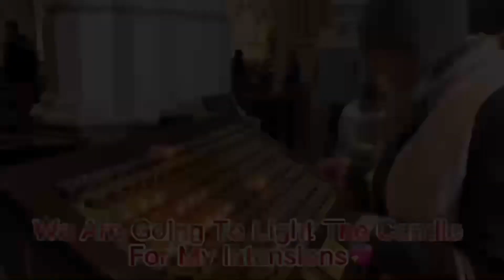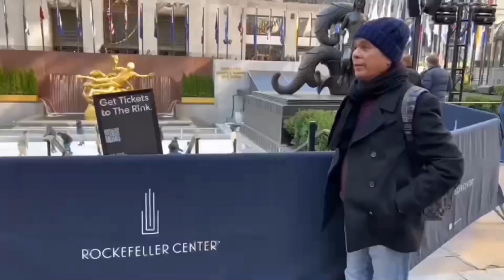Ating Alamin Ang Nakatutuwang Laman Ng Bag Ni Ori !🤩+Gala in Manhattan New York💖Filipina Ka Senior